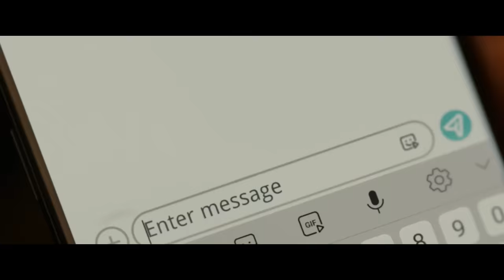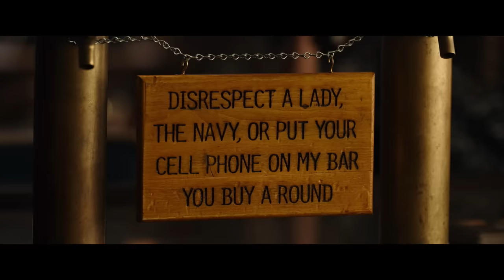Maverick Meets Penny Scene Top Gun Maverick Movie Clip {IMAX 4K}